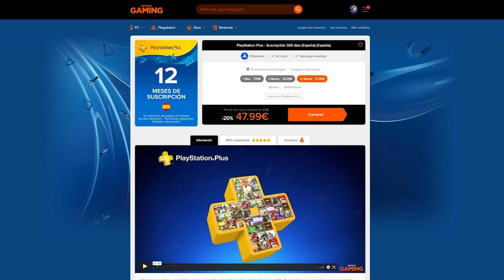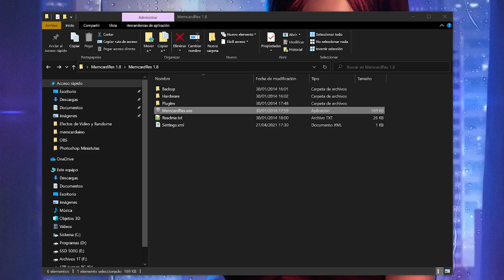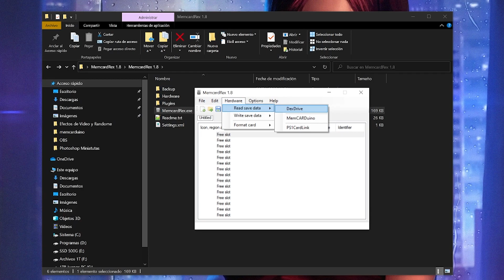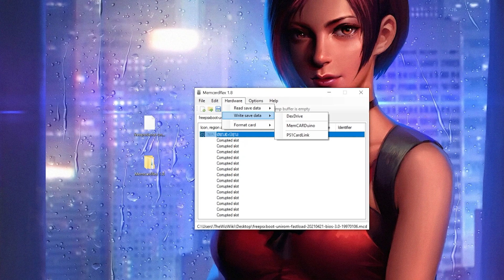Mucha gente desconoce este método casero para modificar una PS1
- ENLACES EN LOS CUALES PUEDES APOYAR MI CONTENIDO:
Conviértete en miembro de este canal para disfrutar de ventajas: